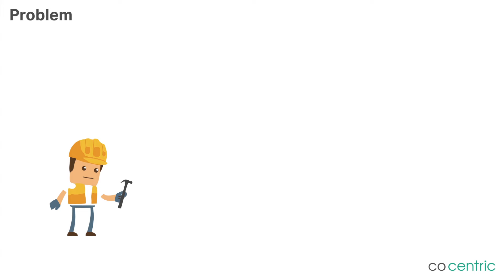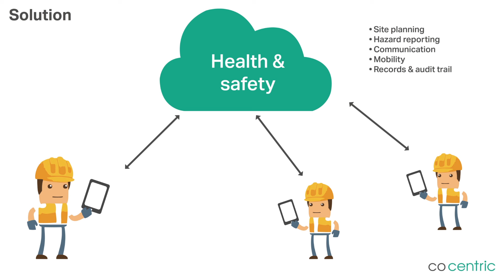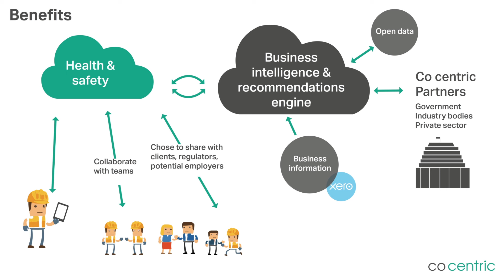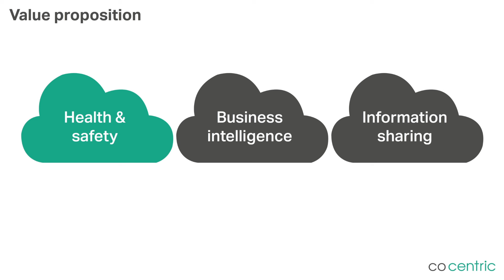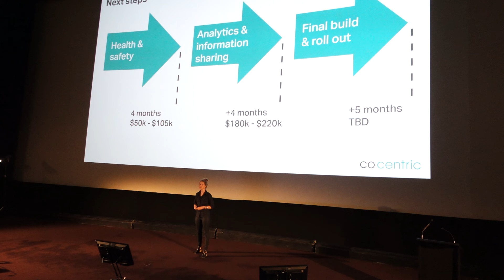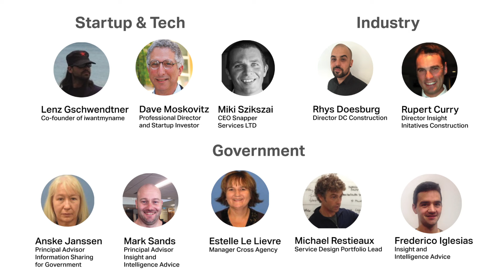Co centric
It has been developed in a public and private sector partnership to generate, drive and implement innovative ideas to help address major pain points for New Zealand businesses when dealing with government.